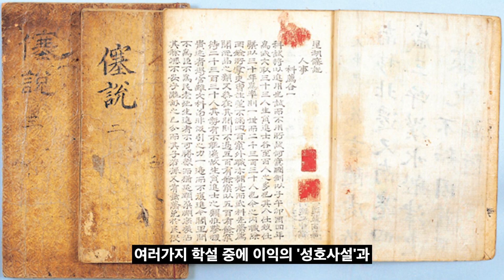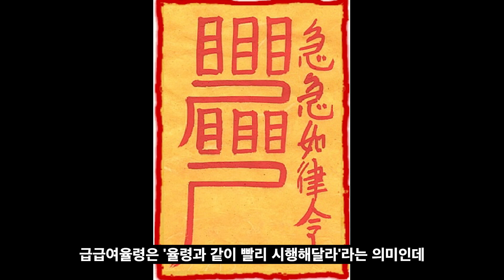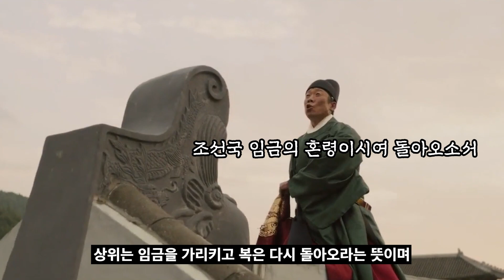한국귀신과 일본귀신의 특징, 차이점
누구나 쉽게 볼 수 있는 고품격 야매 문화 방송 !
라임양의 다양한 인문학 이야기를 생방송으로 !

(매주 화요일 ~ 금요일, 밤 10시 30분부터)

많은 사랑 항상 감사합니다☆